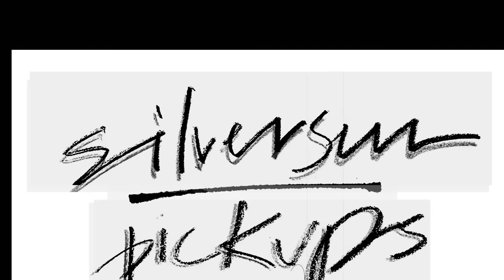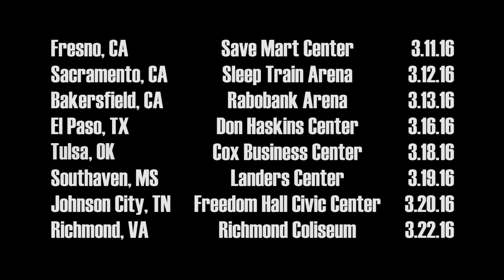Spring Fling Rock AF 2016 Tour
Cage The Elephant with Silversun Pickups, Foals, and Bear Hands

Sign up for the Cage The Elephant newsletter before 10pm ET on January 11th to receive a code for pre-sale tickets

Pre-sale  begins January 13th at 10am local. General on sale starts Friday, January 15 at 10am

March 11 | Fresno, CA | Save Mart Center
March 12 | Sacramento, CA | Sleep Train Arena
March 13 | Bakersfield, CA | Rabobank Arena
March 16 | El Paso, TX | Don Haskins Center
March 18 | Tulsa, OK | Cox Arena
March 19 | Southaven, MS | Landers Center
March 20 | Johnson City, TN | Freedom Hall Civic Center
March 22 | Richmond, VA | Coliseum
March 23 | Norfolk, VA | Constant Convocation Center
March 25 | Pittsburgh, PA | Petersen Events Center
March 26 | Rochester, NY | Main Street Armory
March 28 | Buffalo, NY | First Niagara Center
March  30 | Hartford, CT | XL Center
March 31 | Portland, ME | Cross Insurance Arena
April 1 | Providence, RI | Dunkin Donuts Center